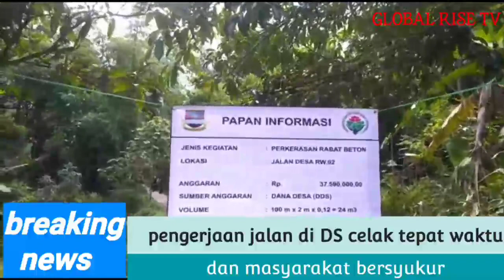Warga Masyarakat Desa Celak Apresiasi Pembangunan Jalan Tepat Waktu